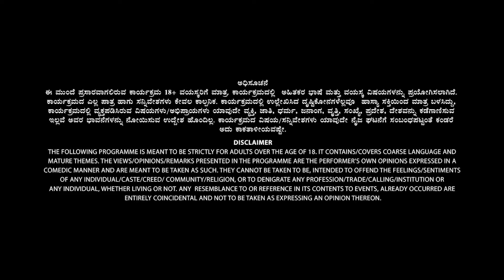Tharle Box | Ashwini Ravindra | Kannada Stand-up Comedy Video | ಕಂಡ್-ಕಂಡೋರ್ ಮೇಲೆಲ್ಲಾ Love-u | 2022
Watch Ashwini Ravindra perform live in the following Cities:

1. Chitradurga - 25 December

Written and Performed By Ashwini Ravindra

ಅಂಗಡಿಗೆ ಹೋದ್ರು lovu, ಬಸ್ಸಲ್ಲಿ ಕೂತ್ರು lovu, ಕೆಲ್ಸಕ್ಕೆ ಕೂತರೂ lovu! Ashwini Ravindra ಅವರ feelingsಅನ್ನು ಕೇಳಲು ಹುಡುಗರು ಯಾರಾದ್ರೂ ಮುಂದಕ್ಕೆ ಬನ್ನಿ!!
ಲೈಫ್ಅಲ್ಲಿ Love and Focus ತುಂಬಾ ಮುಖ್ಯ ಅಂತ Madam ಅವರು ತಿಳಿಸಿಕೊಡುತ್ತಾರೆ! Ashwiniಅವರ Advices ಮತ್ತು experiencesಅನ್ನು ಕೇಳಲು ಇಂದೆ ಈ Tharle Boxನ video ಅನ್ನು ವೀಕ್ಷಿಸಿ.

Watch Tharle Box's latest Kannada Standup Comedy Video - featuring the freshest Kannada comedians. Ashwini Ravindra debuts with her takes on life and its incidental offering. Her deadpan, sarcastic takes on Aadhaar Card photos, ATM accidents, and pursuit to find a lover will keep you laughing throughout. Sit back, relax, and enjoy madi!

Credits :
Production: Sammy Adams Films & Capture Crew Productions
Executive Producer: Sammy Adams
Cinematographer: Sammy Adams

Editor: Santosh

Camera Crew:
Adarsh
Rahul
Kirthi Kumar
Nathan
Renwick
Aditya

Live Sound Engineer: Nikhil Mukkatira
Mixing & Mastering by Nikhil Mukkatira at Taperfox Studio
Sound Assistance: Paramesh

Gaffer: Nagesh Shetty
Lights: Cinetech
Art Direction: Kehaan Saraiya & Karishma
Costumes: Varshini Sridhar

Show Management: Sanjay S
Artist Manager: Varshini Sridhar
Backend Support: Charan Ramesh

Social Media Manager: Aishu R, Magdaline Abiegale
Graphic Designer: Nasir Engineer, Ganesh Sricharan , Magdaline Abiegale

Icebreaker: Rashmi Ravikumar
Backstage Management: Gautham, Mural
Costumes: Varshini Sridhar
Make Up: Gautham G

Caretaker: Mallesh Anna

Camera Rentals: Vcams - Bangalore

Sound: Soundtrack (Raju).
Location: VYOMA ArtSpace & Studio Theatre, Bengaluru.
Tech Assistance: Manjunatha R

Special Thanks to Sharath, Rajiashree, Yashas Hegde